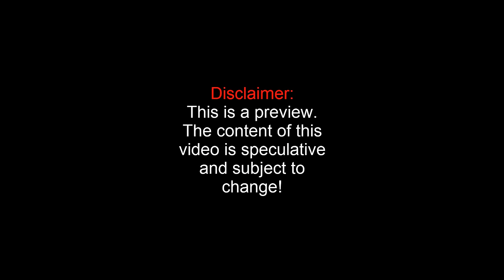World of Tanks Patch 9.14 Preview | Panzer 58 Mutz - New Tier VIII German Premium Medium Tank